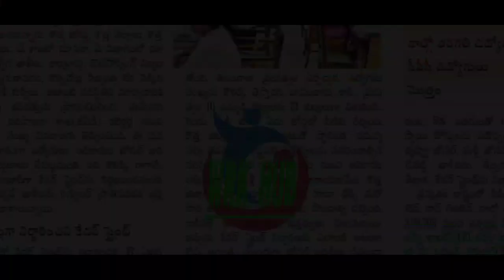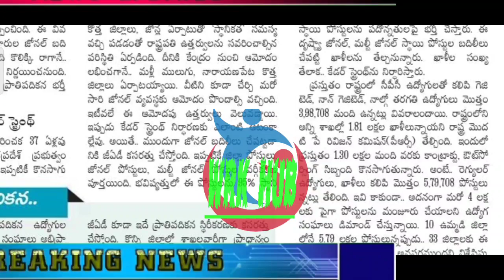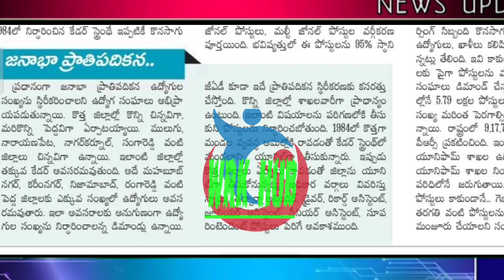TS GOVT SENSATIONAL DECISION/కీలక నిర్ణయం దిశగా T-సర్కార్/ఉద్యోగులకు సంచలన నిర్ణయం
11TH PRC
11th prc fitment and basic pay details
11th prc telangana latest news
11th prc andhra pradesh
11th prc telangana
prc andhra pradesh latest news
11th prc ap latest news 2019
11th prc telangana latest news today
11th prc telangana
11th prc fitment table
11th prc fitment and basic pay details
11th prc latest news
11th prc in andhra pradesh 2019
11th prc telangana latest news 2019
ana latest news 2019
11th prc ap
11th prc fitment and basic pay details pdf